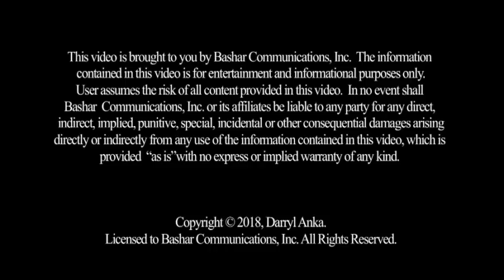Bashar :: Interdimensional Portals and Where to Find Them - Highlights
Bashar reveals the five most important vortices and interdimensional portals in the Western United States, helping us take advantage of their reflected energy in the best possible way so that we can create our preferred state of being to move forward as things unfold in our reality in the upcoming years.

Bashar has said that 2019 is the year of “shake-ups and break-ups,” with secrets being revealed. In this session he will show us how to maximize the accelerating energy in the ways that we prefer, by identifying the first five interdimensional portals that we need to know about at this time and how we can work with them. Join us for this exploration of the journeys we can take with the Earth in this time of transformation.

Q&A includes:
Do the energy portals relate to healing certain chakras?
How can we use the Sedona vortex to make shifts?
Where in Santa Fe would you recommend us visiting to most powerfully absorb the energies of the portals?
What can we learn from the wildfires?
What can you tell me about chemtrails and geo-engineering?
What can be done about the spent nuclear waste at San Onofre?
Could you expand on the powers of good and evil in our world?
Is the Universe a simulation?
How can I make the best choices from my passion in the moment?
Could you talk about habits and the kit?  Bashar describes the motivational mechanism.
Do I actually communicate with you when I ask you a question in my head?
Am I ready to make a career change?
Does the energy in Sedona affect the person whether they are aware of it or not?
What are the mechanics of choosing a new state of mind?
Can viewers benefit from your energy remotely like by UStream?
How do parallel realities relate to past lives?  Bashar gives the television analogy.
What about karma in relation to simultaneity?
What happened at the fall of Atlantis?
How did the Atlanteans use crystals?
Could you comment more on needs and wants vs The Seven Neutral Needs?
Can someone have a fluid flowing life without being aware of "The Formula"?
I am studying aeronautics. Is there a possibility that going interplanetary will happen in our lifetime?
When will we land on Mars?
When will we be able to interact with the civilization in Barnard’s star?
Could you please speak on the kachinas?
How can I get over my fear of having a painful death?
Why am I stuck in a reality where I have dis-ease?
Who is your mentor?
Does the ringing I am experiencing in my ear relate to dolphin’s sonar?
Are there any beings in the Cignus star system?
There are ancient texts that refer to times before our moon was here.  Was our moon brought to us?
How do you experience the angelic realm?
How does metal in our body effect our vibration?
Could you help us deepen our understanding of electricity?
Can more than one soul enter the body at once?
What are walk-ins?
Could you comment more on your perspective of our civilization?
What is going on with your body before during and after a channeling session?
Are there other version of ourselves in the other dimensions that exist through the portals?
Is time as we experience it speeding up or slowing down?
What is the deeper meaning behind the sensation of human shame?
What about perfectionism?  Could you comment?
Was Jesus created through artificial insemination?
Was it the same race of aliens that contributed to the creation of Jesus that had contact with Moses?
Are the fallen angels from biblical times the Anunnaki?
Did the Anunnaki have anything to do with our previous habitation of Mars and Maldek?
Why I am becoming more sensitive lately?
Was I a scientist in Atlantis?
I am a scientist and have crystals created that enhance life force for humans and plants.  Could you comment?
Could you give guidance on my further experiments with the locational variable idea?
Could you speak more on how crystals exist in multiple realities?
In your physical form, are you compatible with the atmosphere of this planet?
When you do a frequency reading, what are you actually reading?
Is DMT a portal to the template realm?
Did I see the underpinnings of reality in my ayahuasca trip or was it a parallel reality?
How can we recreate our plant medicine experiences without the teacher?
You mentioned that the angelic realm is the first reflection of the one.  What is the second?
Is something shifting energetically with the dolphins and whales right now?
Could you comment on the pyramids in Mullumbibmy, Australia?
Why has God forsaken me?
If I physically go to one of these portals, how do I take advantage of the energy?  Is it different for each portal?